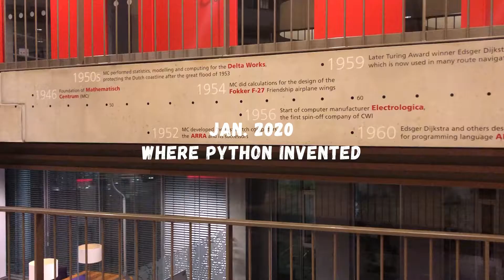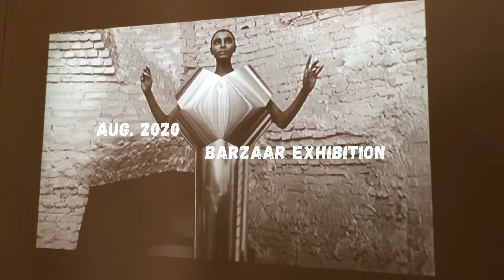🐌[Eng sub]回顾/review 2020|PhD life in the Netherlands| 荷兰博士日记|法国芭莎展|Bazaar|吃吃喝喝走走停停